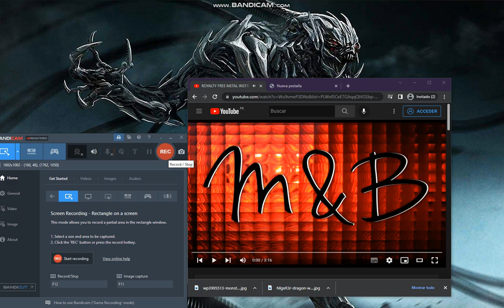Royalty Free Metal Instrumental My Only Escape By Metal & Beats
will posting more metal instrumentals every day in 2024. it's something

I've never has seen in the movie. it's someone do this. one thing for you and me